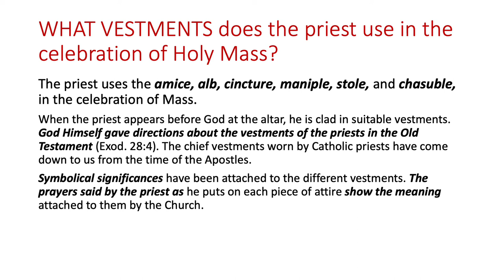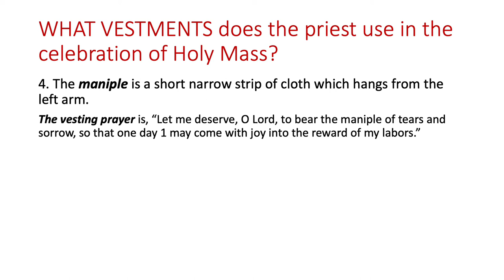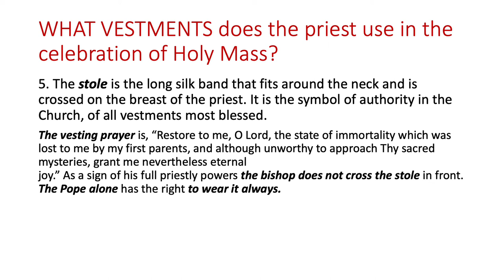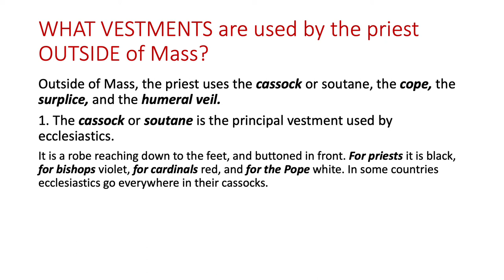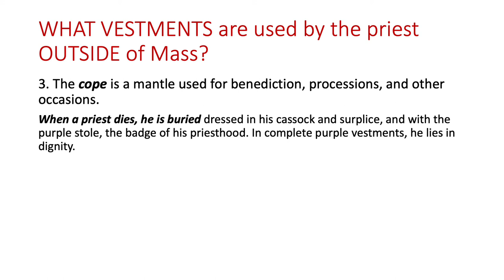My Catholic Faith - Lesson 140 - Vestments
WHAT VESTMENTS does the priest use in the celebration of Holy Mass?

WHAT VESTMENTS are used by the priest OUTSIDE of Mass?

140th lesson from 'My Catholic Faith' by Bishop Louis Morrow.